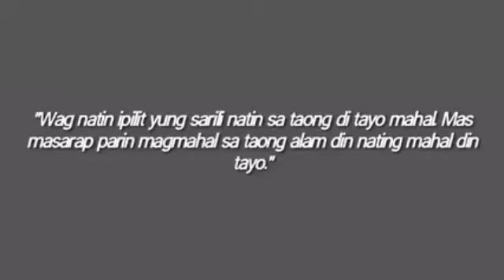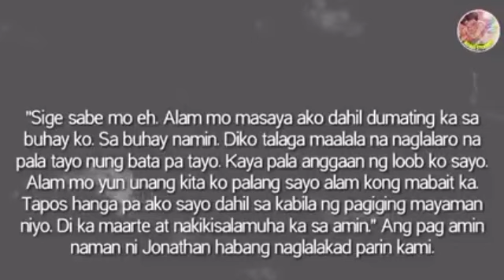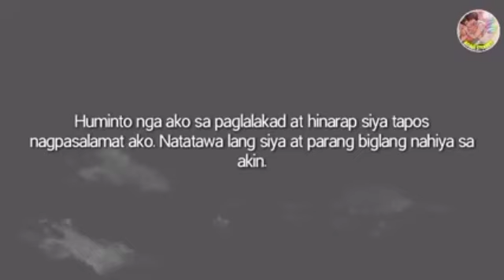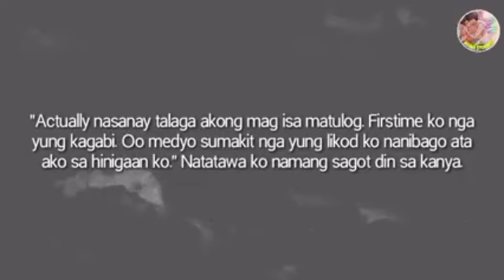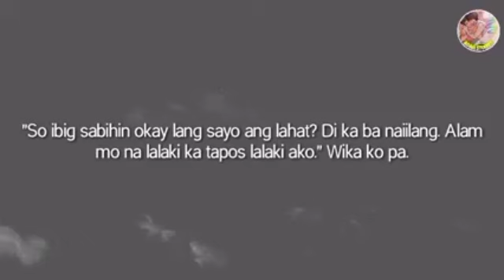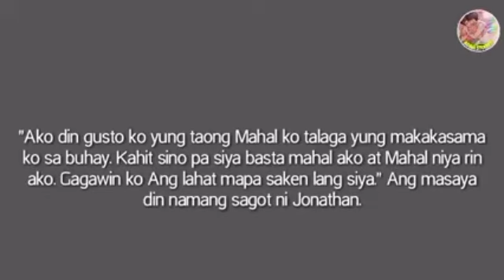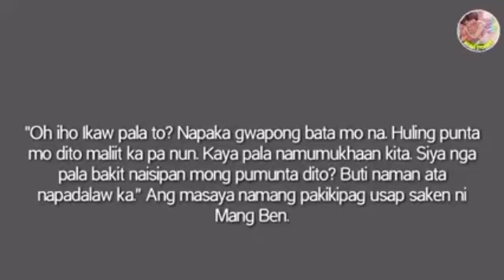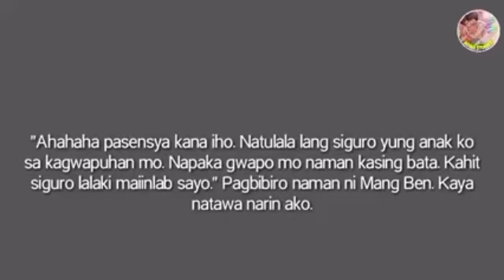THE GRANDSON | EPISODE 6